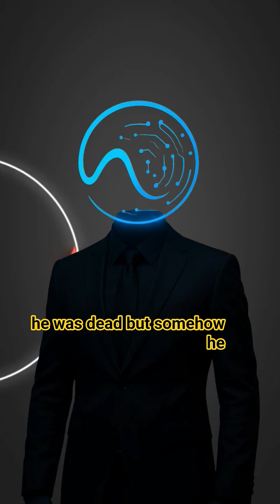The Doctor Who Injected Himself With the Black Plague 🧬☠️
He wasn’t crazy… he was desperate.
In 1897, Dr. Vladimir Khavkin faced the deadliest disease on Earth — the Black Plague.
With no volunteers and millions dying, he did the unthinkable… he injected himself.
What happened next changed medical history forever.

This is the true story of the man who risked his own life to save humanity — and paid a chilling price for it.